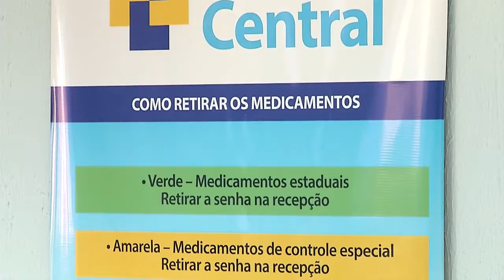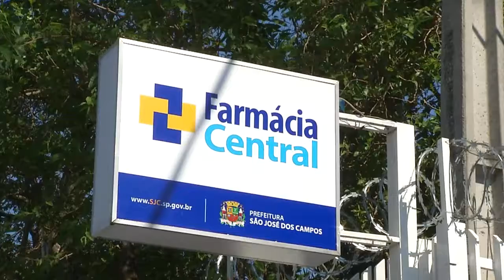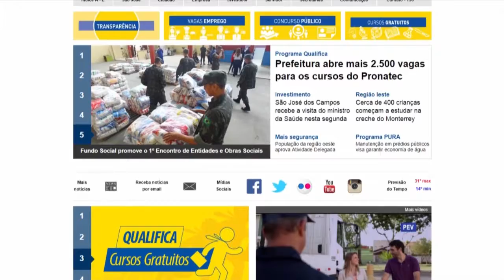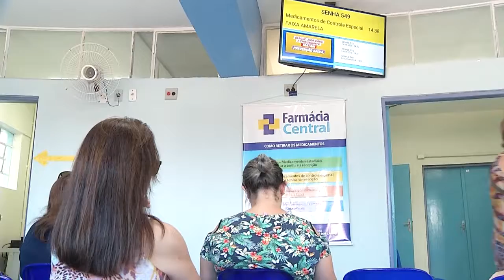VISITA FARMÁCIA CENTRAL | Notícias da Câmara